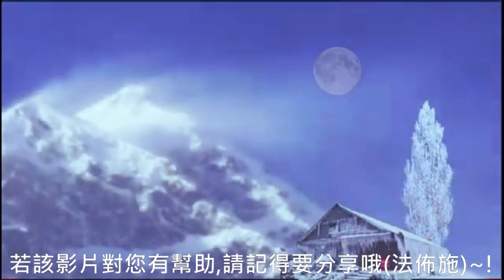03《大師在喜馬拉雅山》 真人朗讀,有聲書